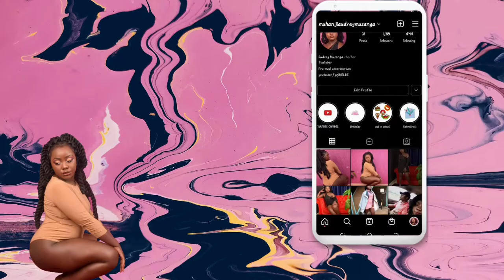PDA • do I like my boyfriend squeezing my cheeks🍑